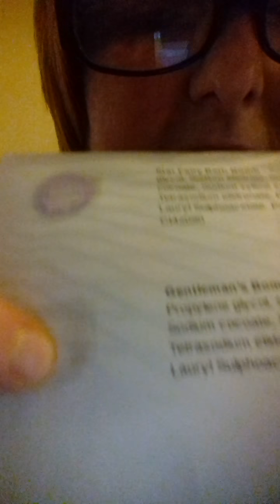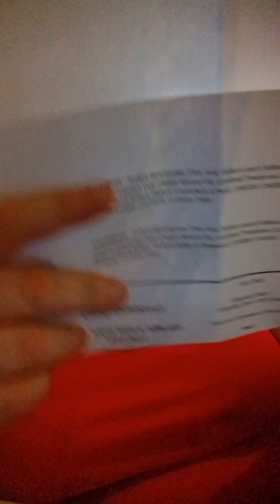weigh in wednesday and pamper mill order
pampermill.com sign up useing email for a free code for £5 off your order also cheak them out on facebook just search pamper mill